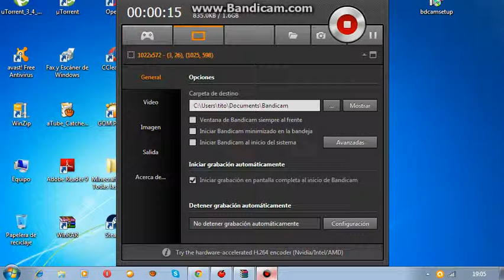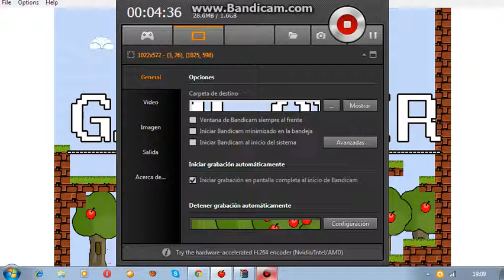estrexante juego mierda i wanna be the guy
suscrivanse delen me guasta compartan y disculpa por el microfono se me echo a perder
 disculpen
agregenme a skype  me llamo
kevin marin salago con una foto de creeper